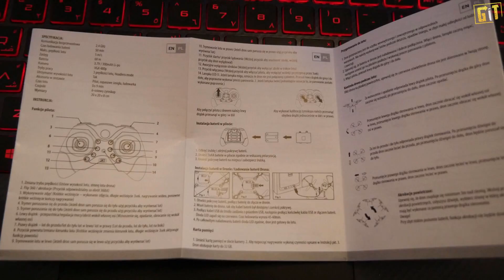[KONKURS] uGo Fen 2.0 - ultralekki dron dla początkujących | test, recenzja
Testujemy niezwykle lekkiego drona uGo Fen 2.0, który z powodzeniem sprawdzi się jako pierwszy quadrocopter do nauki latania.

Dron poleciał do widza LazyHand, gratulujemy!

[UWAGA KONKURS]

2. Odpowiedz w komentarzu pod TYM filmem na pytanie: Co najchętniej nakręciłbyś dronem?
4. Spośród Waszych komentarzy wybierzemy najbardziej kreatywny (naszym zdaniem) i nagrodzimy dronem uGo Fen 2.0.
5. Konkurs trwa od 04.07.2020 do 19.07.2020 (godzina 23:59).
6. W ciągu 7 dni od daty zakończenia konkursu wybierzemy zwycięzcę i poinformujemy go o tym w komentarzu.
7. Zwycięzca ma 7 dni na zgłoszenie się do nas i potwierdzenie udziału w konkursie (po naszym ogłoszeniu zwycięzcy). W przypadku braku zgłoszenia po nagrodę otrzyma ją kolejna, wybrana przez nas osoba.

POWODZENIA! :)